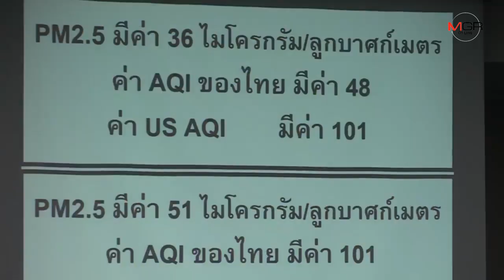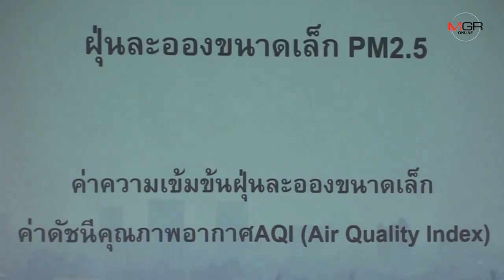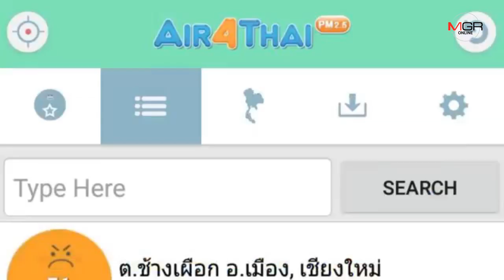ผู้ว่าฯ เชียงใหม่รับหมอกควันทึบทำ “ดอยสุเทพ” ล่องหน-คาดลมพัดมาจากนอกพื้นที่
12/02/2019 ผู้ว่าฯ เชียงใหม่รับหมอกควันทึบทำ “ดอยสุเทพ” ล่องหน-คาดลมพัดมาจากนอกพื้นที่
ศูนย์ข่าวเชียงใหม่-ผู้ว่าฯเชียงใหม่รับเจอกับตัว“ดอยสุเทพ”ล่องหน เหตุหมอกควันไฟป่าหนาทึบทั้งเมือง สั่งตรวจสอบทุกพื้นที่โดยเฉพาะรัศมี5กม.รอบดอยสุเทพ แต่ไม่พบการเผาหรือฮอตสปอต คาดกระลมพัดพามาจากต่างพื้นที่ เผยกำชับมาตรการเข้มทุกทาง